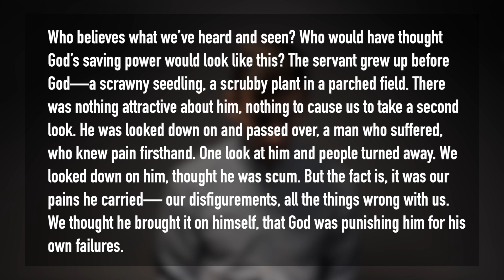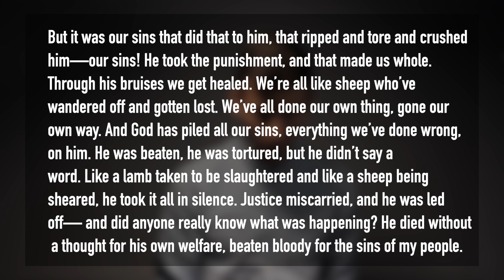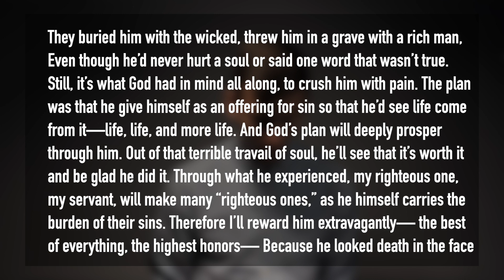I ALMOST PEED MY PANTS!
Don't let her cuteness fool you, she's a monster! 😉

Check out the Final Week of our "Us For Them" series.

Don't you just love a little friendly competition? There's something about being a part of a team that makes you excited to root for "us" and root against "them." With people and with God, we're often quick to see others like our enemies, but God invites us to see things differently. In this 3-week series, we'll explore the stories of Abraham, Jeremiah, Jonah, Isaiah, and more, as we see how the big story of Scripture reveals that God is for us, we're called to be for others, God is for our enemies, and Jesus proves that God is for us.